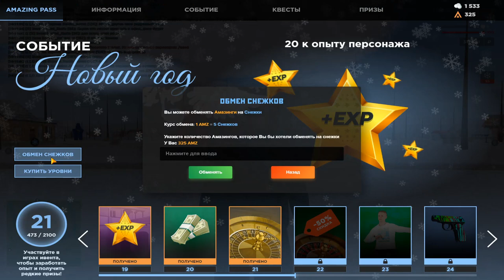🔥CRMP AMAZING RP - ЧТО ЛУЧШЕ КУПИТЬ НА НОВОГОДНЕМ ИВЕНТЕ! (GTA CRMP) ❤️